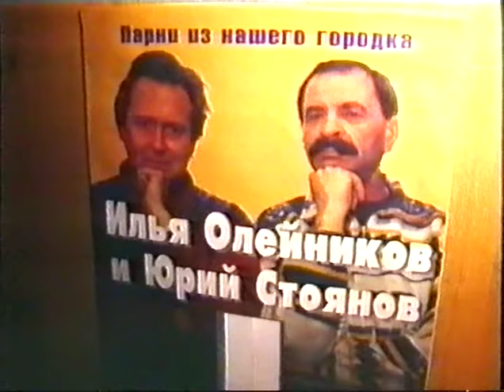Городок - 1994 - эпизод 9 - Машина Времени